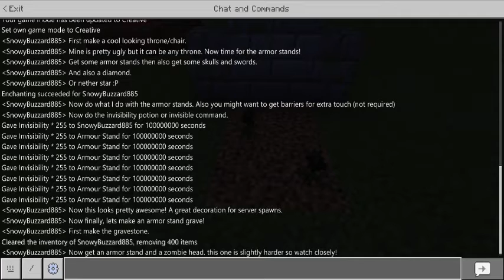Minecraft armor stand tricks! (SURVIVAL FRIENDLY)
Learn how to make a sword in the stone, cursed throne and a zombie coming back to life!